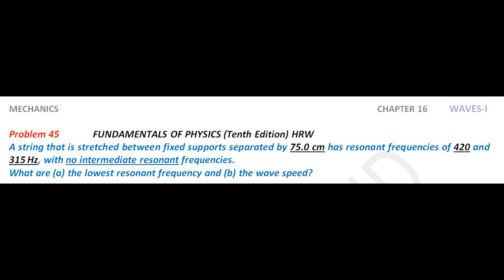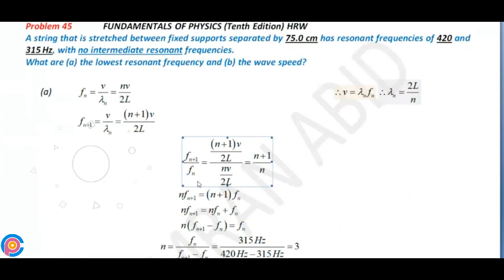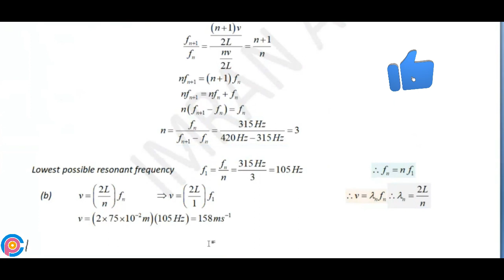Halliday resnick chapter 16 problem 45 solution | Fundamentals of physics 10e solutions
A string that is stretched between fixed supports separated by 75.0 cm has resonant frequencies of 420 and 315 Hz, with no intermediate resonant frequencies. What are (a) the lowest resonant frequency and (b) the wave speed?